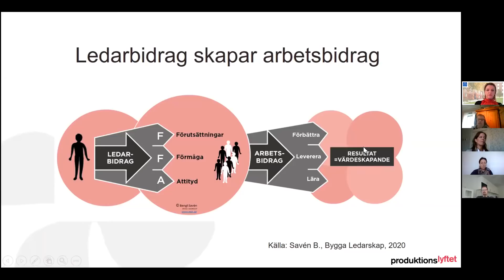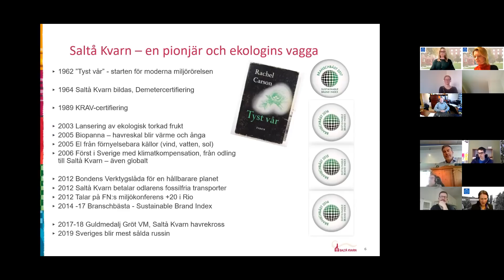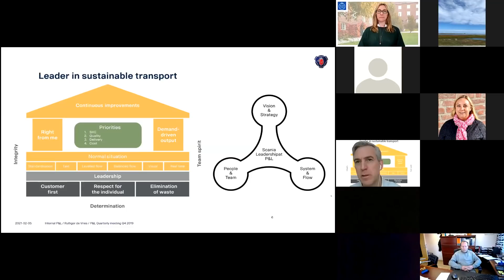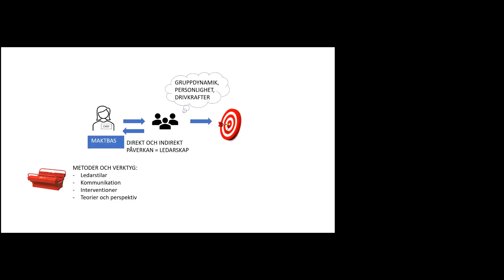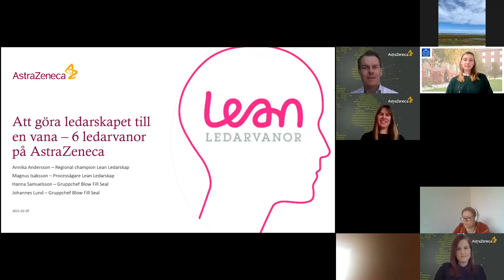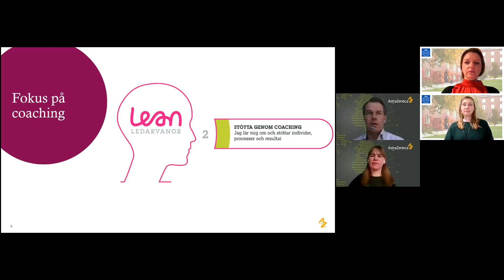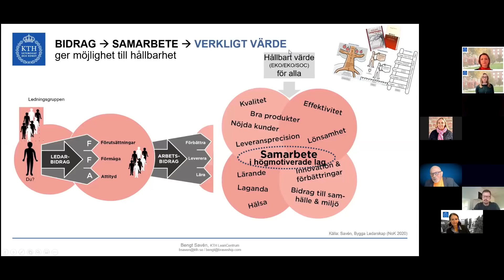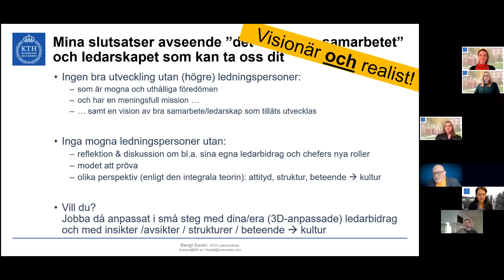Leda hållbart med Lean - Science Week 2021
Från Science Week 2021

0:00 KTH Leancentrum - Att få engagerade medarbetare
Johanna Strömgren, föreståndare & ansvarig för Livslång Lärande, KTH ITM
Carolina Jarenius, verksamhetsutvecklare KTH Leancentrum
16:53 Saltå Kvarn - Hållbarare ledarskap i ett hållbarare företag
Jonas Regnér, vd
Slobodan Carapic, produktionschef Saltå Kvarn
37:06 Scania - Hållbart Ledarskap - Scanias nya ledarskapsmodell
Mathias Wijkström, head of Global SPS Office Scania
53:44 Linköpings universitet - Ledarskap för lärande och innovation
Andreas Wallo, Helix Competence Centre, Linköpings Universitet
1:21:55 AstraZeneca - 6 Ledarvanor
Magnus Isaksson, regional lean director
Annika Andersson, verksamhetsutvecklare, AstraZeneca
1:46:30 KTH Leancentrum - Leda för framtidens ledarskap
Bengt Savén, adjungerande professor i hållbart ledarskap och systematisk förbättring, KTH Leancentrum, Telge, Braveship AB

Observera att programpunkten "Engagerade medarbetare – ett svar på engagerade ledare" ej går att se i efterhand.